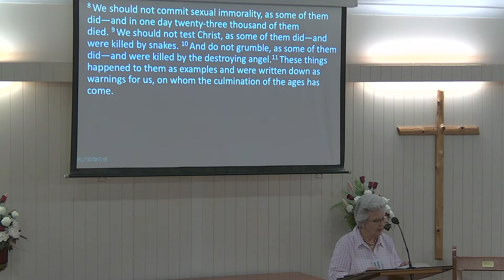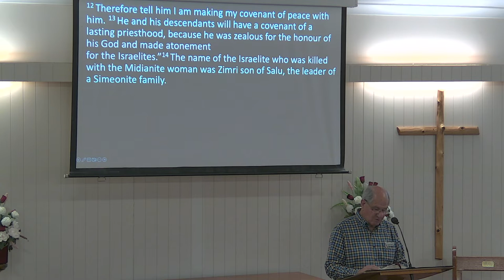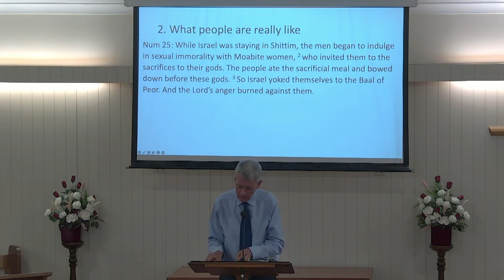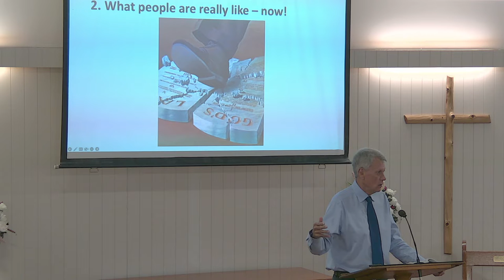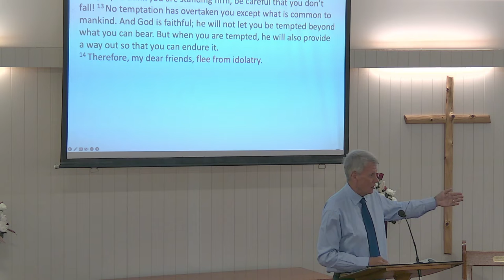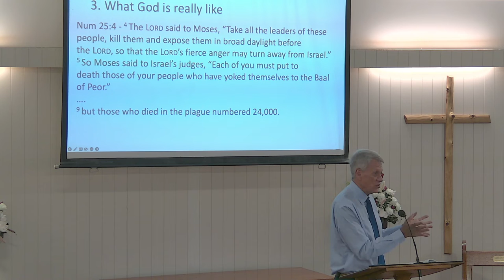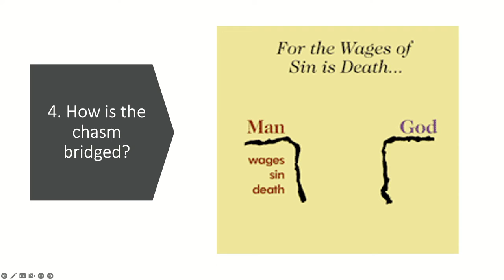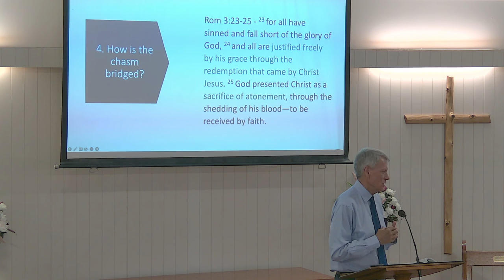St Peter's Service 20th November 2022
St Peter's South Tamworth Service
20th November 2022
Ian Millican.
Numbers 25